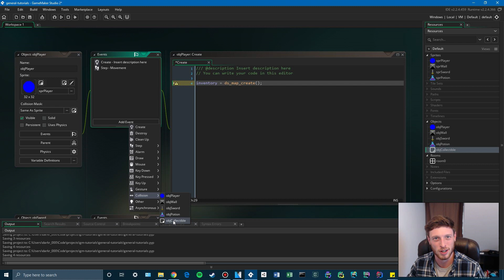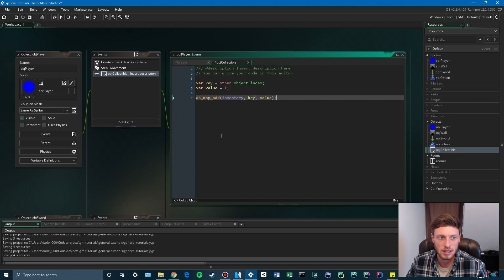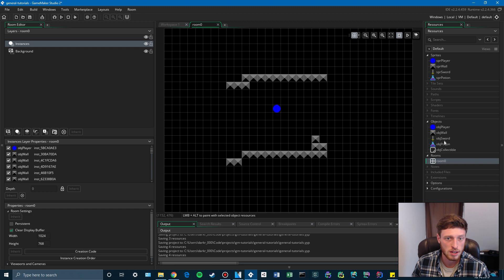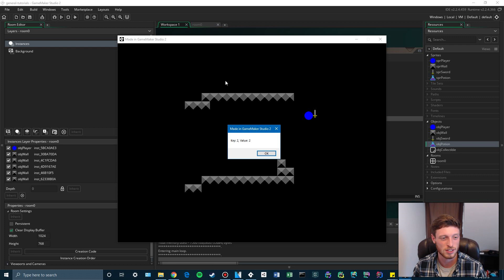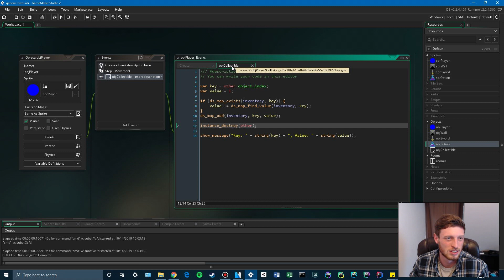Inventory System Basics (GameMaker Studio 2 Tutorial)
This video goes over the basics of how to make an inventory system in GameMaker Studio 2 using GML.  The idea is pretty straightforward: inventory is a mapping of items (keys) to amounts of that item (values), and we can achieve that in our game by using a ds_map.

Check out how to implement the silky smooth, top-down movement you see in this video by watching my other videos on that topic: